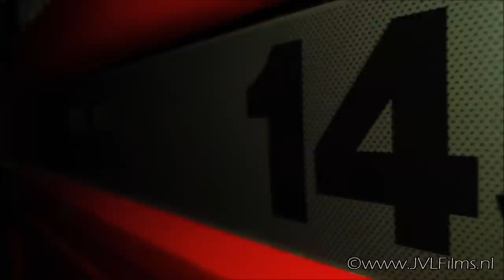Case IH 1455XL | Teaser | Sneak Preview | Part 2 of 4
Hier ziet u de Sneak Preview van de gerestaureerde Case Internatoinal 1455XL uit bouwjaar 1996. Komende week de onthulling en Cabview op trekkertrek.